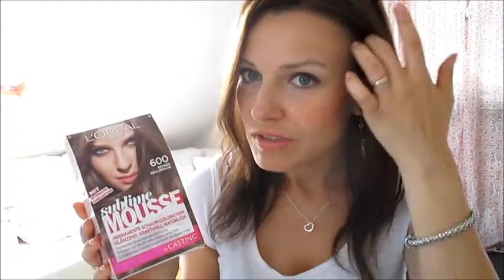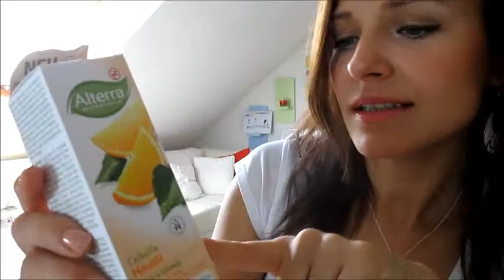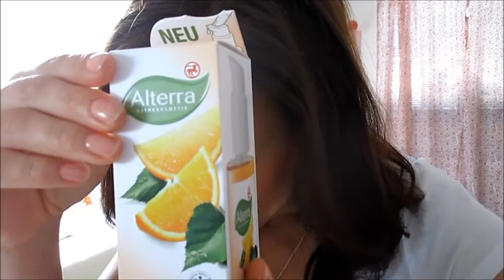Drogerie Rossmann Haul Einkauf Juli 2013 "Muss man haben" Kosmetik Pflegeprodukte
Hallo,

ich hab wieder paar Drogerie Produkte eingekauft.

"Was muss, das muss" :-)